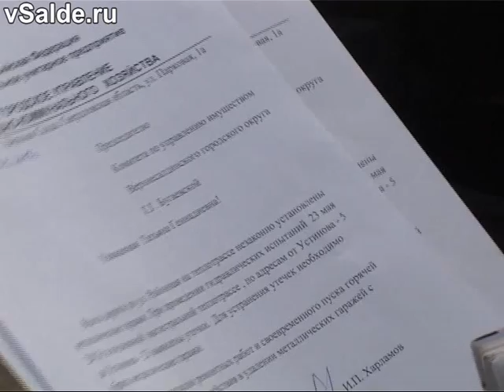УЖКХ ищет владельцев самовольно установленных гаражей